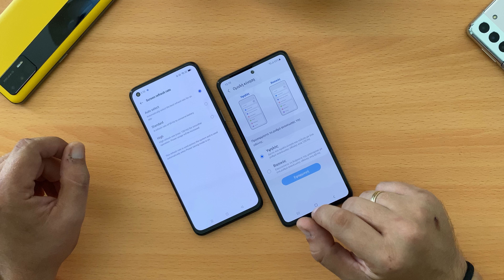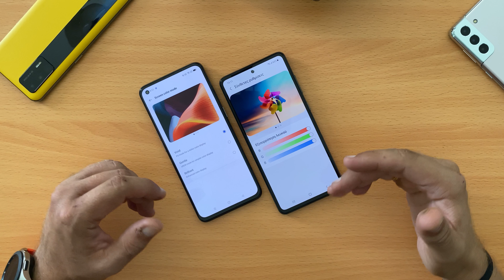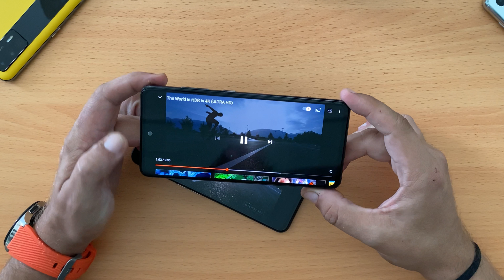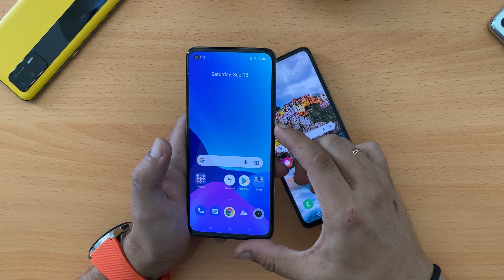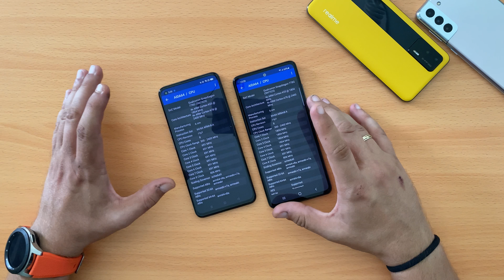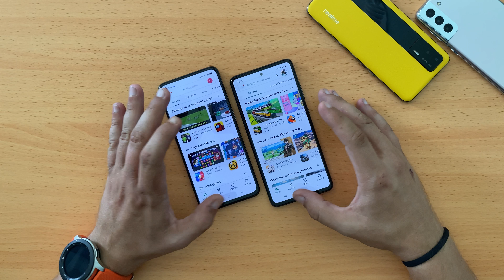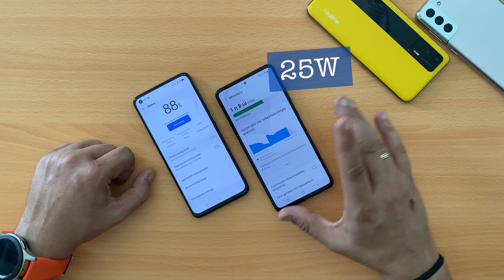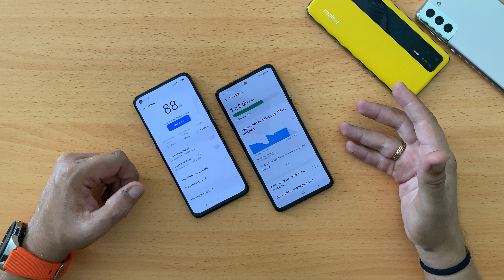Samsung Galaxy A52s VS Realme GT Master Edition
Στο συγκεκριμένο Samsung Galaxy A52s vs Realme GT Master edition βίντεο, συγκρίνουμε δύο από τα καλύτερα Smartphones στο άνω άκρο της μεσαίας κατηγορίας τιμής. Η βασική τους κάμερα έχει την ίδια ονομαστική ανάλυση στα 64mp, αυτή όμως του Galaxy A52s έχει OIS κάτι που της δίνει ένα σημαντικό πλεονέκτημα στην πράξη. Στο εσωτερικό τους βρίσκεται ο ίδιος Snapdragon 778G επεξεργαστής της Qualcomm, με εντυπωσιακά καλές επιδόσεις για την κατηγορία που ανήκουν. Έχουν μάλιστα και τα δύο μια Super AMOLED οθόνη, με ρυθμό ανανέωσης στα 120Hz. Αυτή του Realme GT Master edition, είναι τυπικά μικρότερη στις 6.43 ίντσες αντί για 6.5 ίντσες στο Galaxy A52s.

Η "καλύτερη" έκδοση του Realme GT Master edition, με 256 GB αποθηκευτικού χώρου και 8GB RAM, κοστίζει αυτή τη στιγμή 419 ευρώ επίσημα στη χώρα μας, όμως μετά την περίοδο προσφοράς θα διαμορφωθεί στα 469 ευρώ. Το Galaxy A52s τώρα, κοστίζει επίσημα 479 ευρώ για την δική του βασική έκδοση με 128GB αποθηκευτικού χώρου, που έχει όμως 6GB RAM. Για την δεύτερη κάμερα με τον Ultrawide φακό, το τηλέφωνο της Realme δεν ξεχωρίζει , με την ανάλυση του αισθητήρα της να είναι στα 8mp, ενώ αυτό της Samsung προσφέρει μια σημαντικά καλύτερη κάμερα αυτού του είδους στα 12mp.

Αντίστοιχα υπάρχει και μια διαφορά στην μπαταρία στο εσωτερικό τους, με αυτή του Galaxy A52s να έχει χωρητικότητα 4.500mAh και αυτή του GT Master Edition να είναι ελάχιστα μικρότερη στα 4.300mAh. Όμως το Smartphone της Realme φορτίζει "αστεία" πιο γρήγορα στα 65W σε αντίθεση με την οριακά ταχεία φόρτιση στα 25W αυτού της Samsung.

Τα δύο Smartphones "τρέχουν" το Android 11 λειτουργικό σύστημα της Google, και η κάθε μια το δικό της γραφικό περιβάλλον. Το Realme UI V2.0 ξεχωρίζει για την απλότητα στην εμφάνιση και τις εντυπωσιακά πολλές επιλογές παραμετροποίησης, ενώ το OneUI 3.1 είναι η νεότερη και πιο σωστά σχεδιασμένη έκδοση αυτού της Samsung. Τέλος, το Galaxy A52s έχει το σημαντικό πλεονέκτημα της αντοχής στο νερό και τη σκόνη με πιστοποίηση IP68.